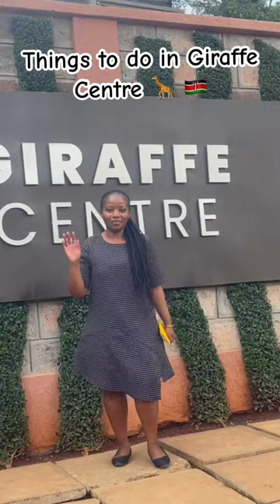Things to do in Giraffe centre 🦒🇰🇪